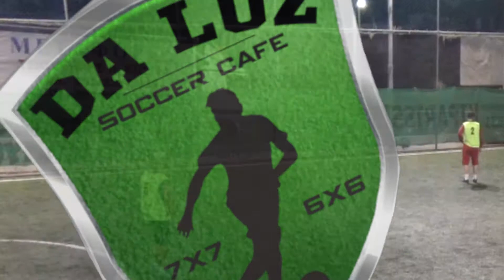TOP 10 - DA LUZ 6X6 - (16/10/2017 -20/10/2017)